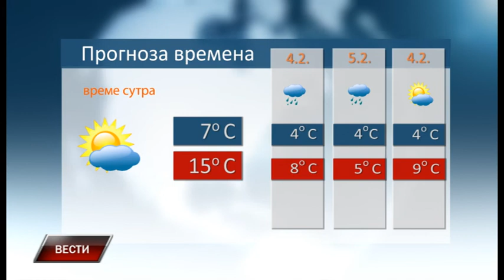Vesti 2 2 2019